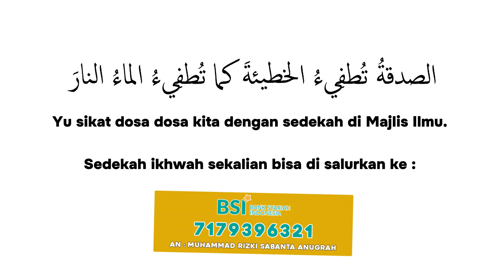متن الأربعين النووية بشرح فضيلة الشيخ “سامي يوسف الأثري الأزهري حفظه الله تعالى” (الحديث ‏٥‏)‏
Syukron lakum, barokallahufikum jamian 🌹